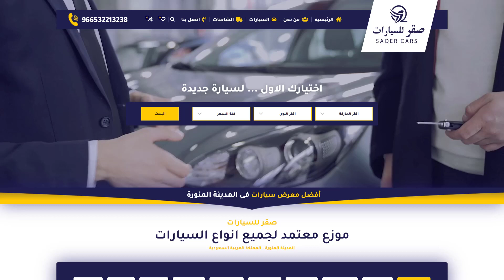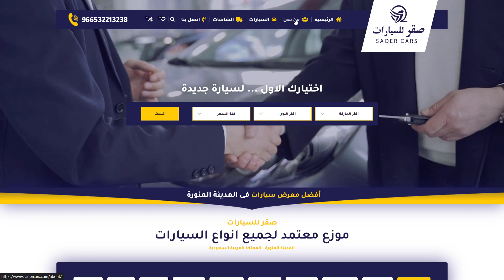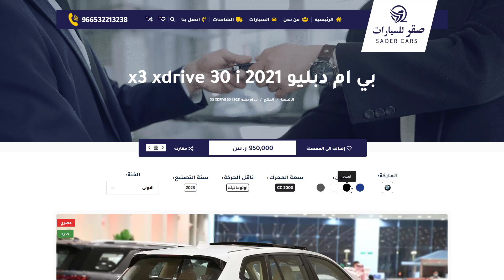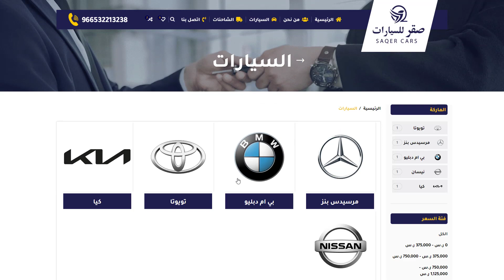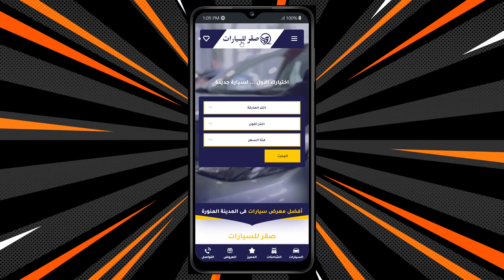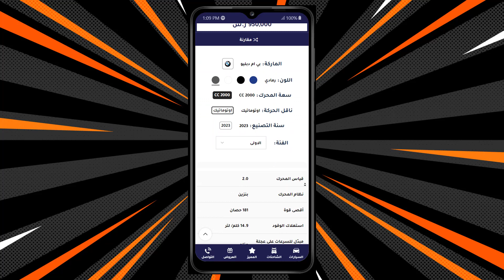تصميم موقع سيارات Cars Web Design 🚘 تصميم موقع معرض سيارات و شاحنات 🚗 تصميم موقع فى السعودية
شركة رايز ©️ للهندسة و التكنولوجيا :
💬 هذه الخدمة لك اذا كنت تبحث عن